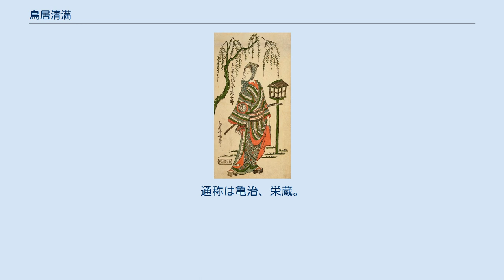鳥居清満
二代目坂東彦三郎のしだの小太郎。
宝暦9年（1759年）秋市村座の『敵討最上稲荷』より。
初代清満画。
 初代 鳥居清満（しょだい とりい きよみつ、 享保20年〈1735年〉 - 天明5年4月3日〈1785年5月11日〉）とは、江戸時代中期の浮世絵師。
鳥居派三代目当主。
 二代目鳥居清倍の門人で、次男といわれる。
俗称は米三、亀治または亀次郎。
作画期は延享から明和の頃にかけてで役者絵、美人画を、また青本、黄表紙など草双紙の挿絵、番付絵、芝居看板絵、肉筆画、あぶな絵を描く。
鳥居派の伝統的な画法を遵守した。
紅摺絵に秀作があるが、四色以上の色を用いた多色の一枚絵も残している。
享年51。
法名は広善院要道日達信士。
 鳥居家歴代中で鳥居清広、鳥居清長、鳥居清経、鳥居清秀、鳥居清久、鳥居清近など最も多くの門人も育てており、鳥居家の隆盛を作った。
「清満」の名は三代続いた。
 「軽業師だるま男」　初代清満画。
 天明7年（1787年） - 明治元年11月21日（1869年1月3日） 初代鳥居清満の孫。
江戸の人。
鳥居清長の門弟。
通称は庄之助、亀次。
別号に青竜軒。
初名は初代鳥居清峰。
初代没後文化12年には二代目を相続。
草双紙の挿絵、美人画を多く残す。
清満時代は歌舞伎の看板絵、番付絵が多く現存する。
鳥居派五代目当主。
 天保3年12月14日（1833年2月3日） - 明治25年（1892年）8月19日 二代目の長男。
江戸の人。
通称は亀治、栄蔵。
初名を鳥居清芳。
父に習い、明治元年に三代目を相続し鳥居家六代目家元となる。
歌舞伎の看板絵、番付絵を描いた。